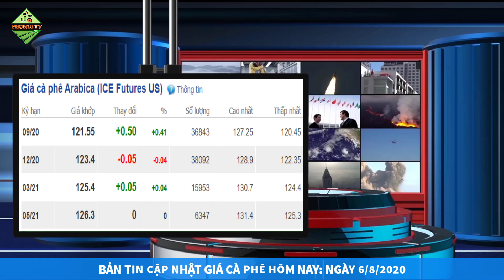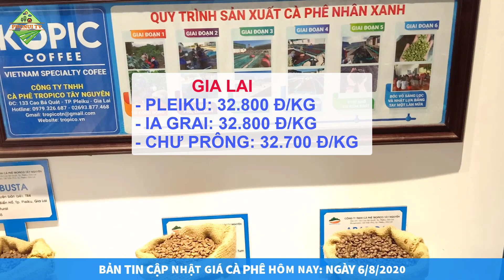Giá cà phê hôm nay ngày 6/8/2020|Giá cà phê đảo chiều giảm